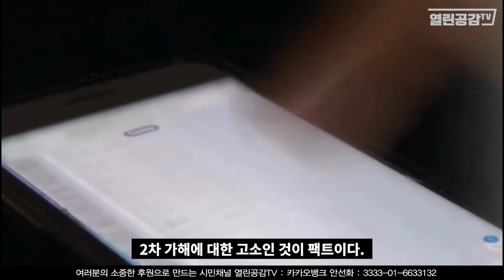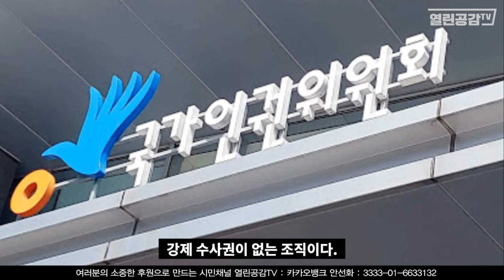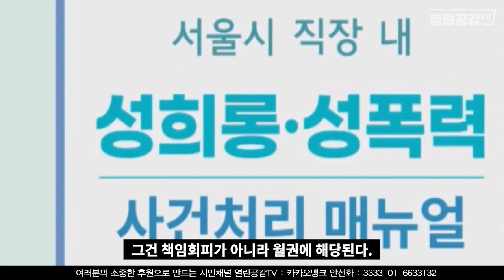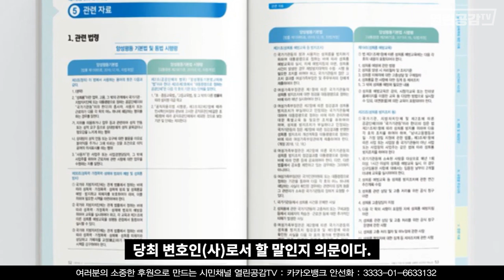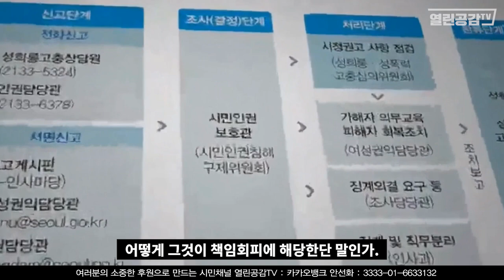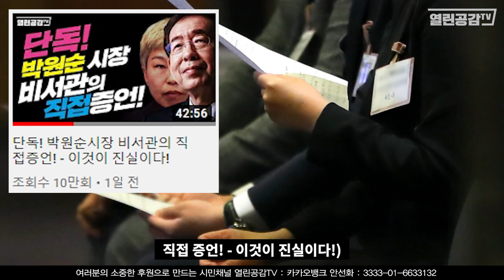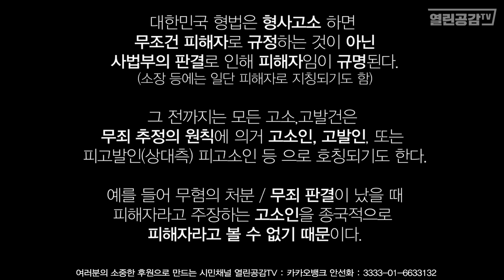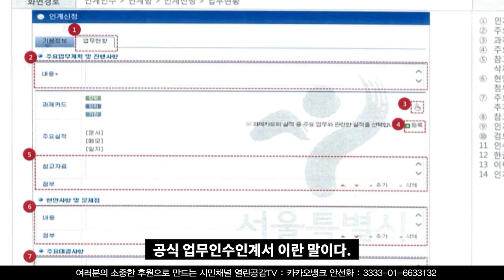최초공개! 박원순 시장 고소인과 함께 찍은 사진 공개!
9월14일 아침,  KBS 김경래의 최강시사 박원순 사건 고소 대리인
김재련 변호사 인터뷰가 있었다.
제목이 “참 잔인한 현실”(피해자는 참 잔인하다 말했어)이었다.
정말 잔인하고 참혹한 현실이다. 공영방송에서 변호사란 사람이 버젓이
국민들에게 의혹과 또 다른 사실을 혼재하여 하나의 사실로 보이게
호도하고 여전히 의문과 추정을 확신으로 보이게 포장했다.
김재련의 말들이 사실이 아님을 낱낱이 밝혀본다.